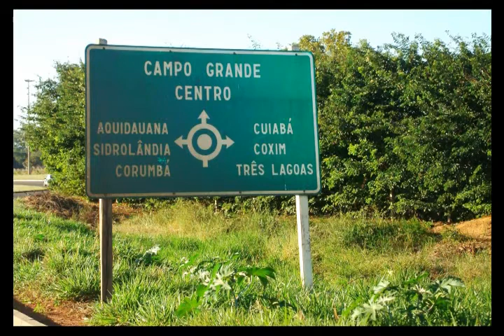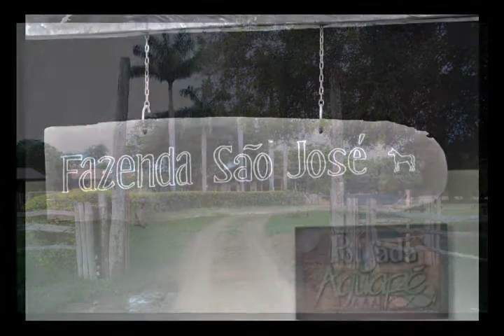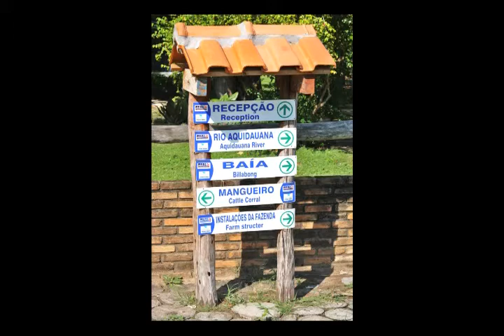Turismo impulsionado por novela não afeta cultura pantaneira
Pesquisa da FFLCH revela como o pantaneiro recebeu o ecoturismo como nova atividade econômica